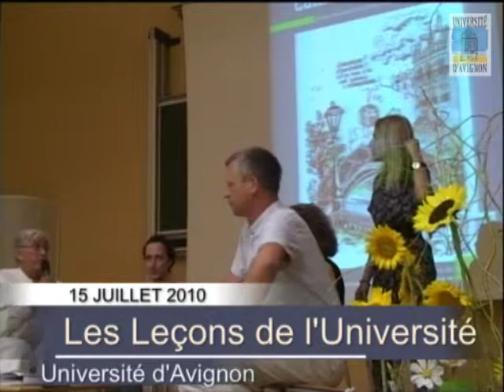Leçon de Jules Cornu - Midi-Minuit 2010